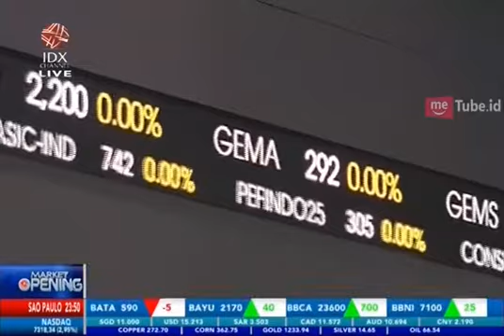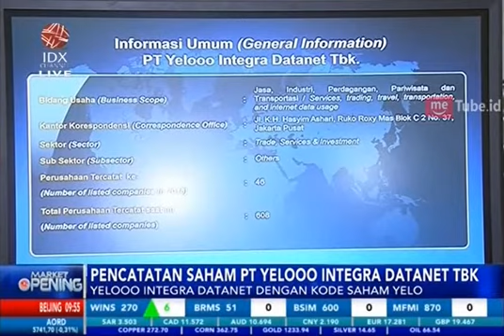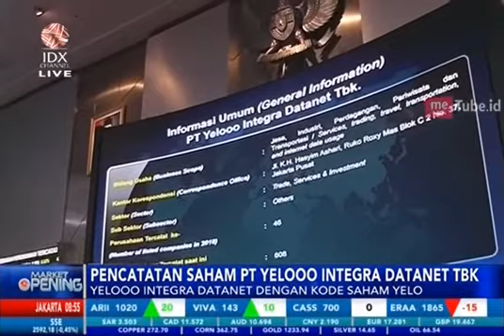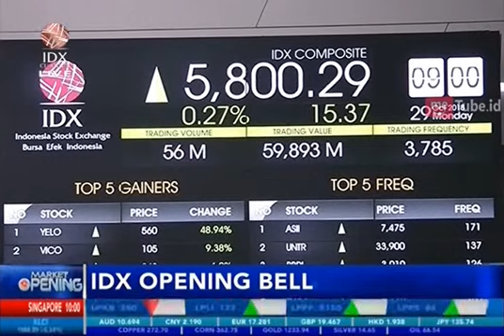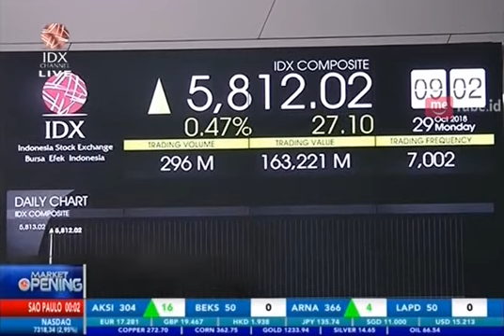PT YELOOO INTEGRA DATANET TBK CATATKAN SAHAM PERDANA DI BEI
IDXCHANNEL - Tepat pada hari Senin (29/10), PT Yelooo Integra Datanet Tbk (Passpod) mencatatkan saham perdana atau Initial Public Offering di Bursa Efek Indonesia (BEI).

Perusahaan yang bergerak di bidang rental modem perjalanan ke luar negeri ini melepas 130 juta lembar saham dengan harga penawaran Rp375 per lembar.

Dengan penawaran perdana tersebut, PT Yelooo Integra Datanet Tbk akan meraup dana segar sebanyak Rp48,75 miliar.

Di samping itu, emiten pertama dari inkubator Bursa Efek Indonesia (BEI) juga menerbitkan sebanyak 78 juta Waran Seri I yang menyertai Saham Baru Perseroan atau sebanyak 33,91% dari total jumlah saham ditempatkan dan disetor penuh.